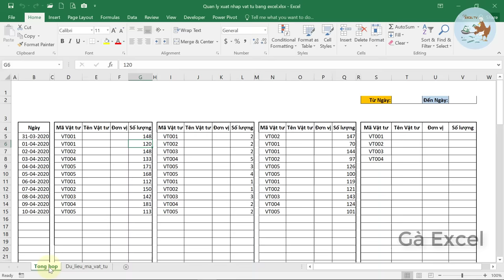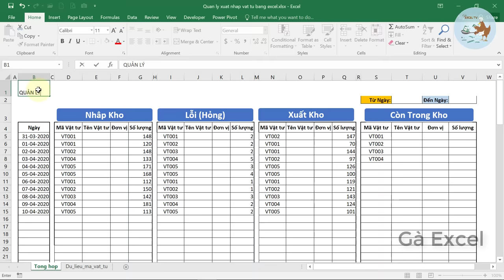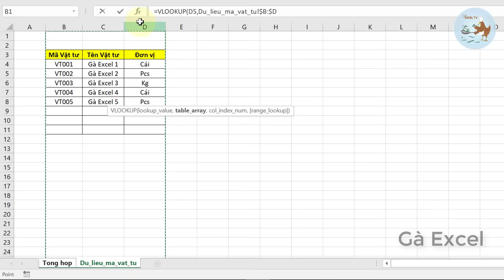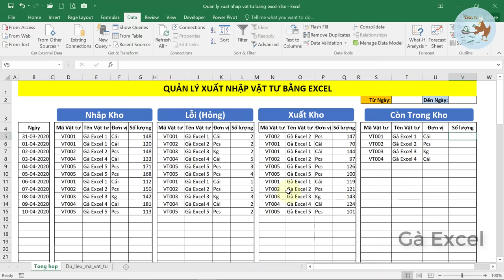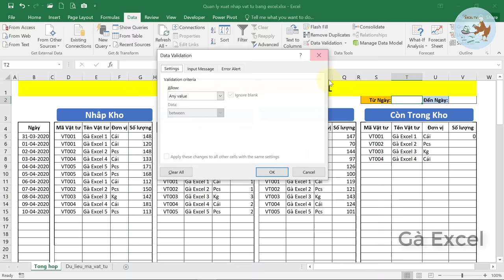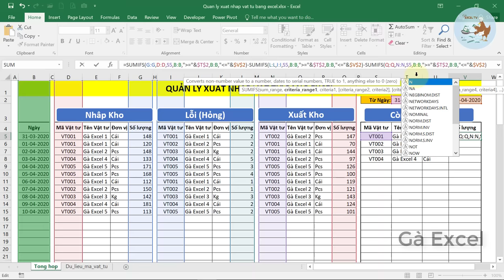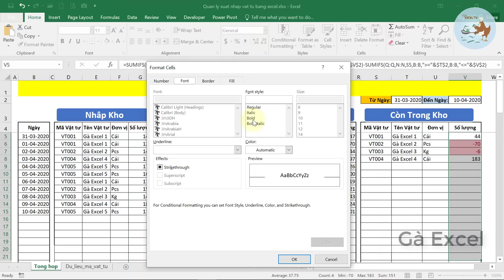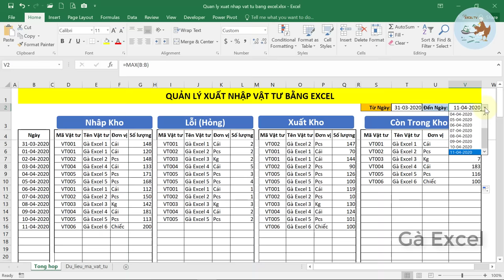Excel cho người đi làm | #12 Cách quản lý xuất nhập tồn kho bằng excel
Trong loạt bài Excel cho người đi làm này mình sẽ hướng dẫn các bạn toàn bộ các nội dung Excel thực tế trong công việc cho người đi làm.
Bài 12 Cách quản lý xuất nhập tồn kho bằng excel